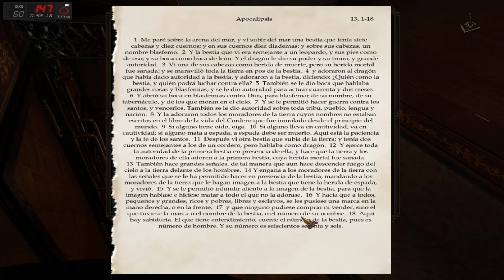Agatha Christie Asesinato en el Orient Express | Jugando en Español | Parte 7 | JP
"Problemas de caloríficos"

2006 - The Adventure Company /  aventura gráfica

Una nueva aventura gráfica de The Adventure Company, en esta ocasión basada en uno de los best sellers de Agatha Christie, "Asesinato en el Orient Express", la conocida novela que en su versión de videojuego contiene un sorprendente final distinto al de la novela original.

Disfrutar de este nueva aventura gráfica en vuestro canal Juegos Perdidos

Un saludo

Corthès

Requisitos:
Sistema: Windows 2000/XP
Procesador: Pentium 3 - 1.4 GHz
RAM: 256 MB
Espacio libre en disco duro: 350 MB
Tarjeta gráfica: 64 MB
DirectX 9

Cómo lo hago funcionar:
Funciona sin problemas en W10